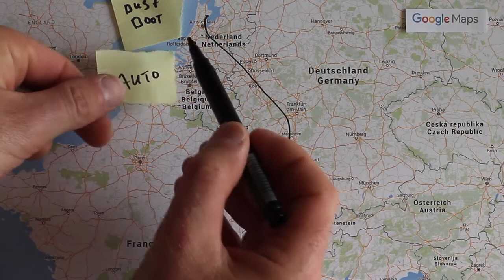It ain't over yet